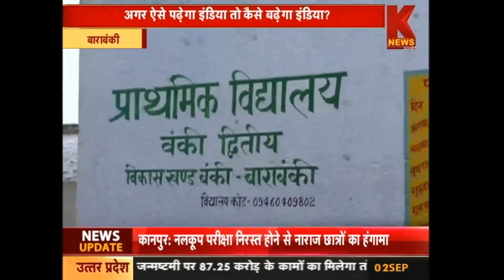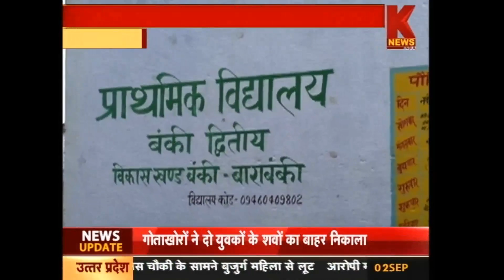प्राथमिक विद्यालय की बदहाली की तस्वारें | KNEWS